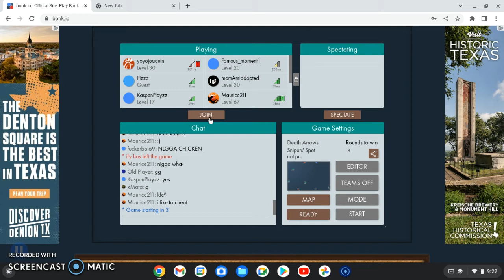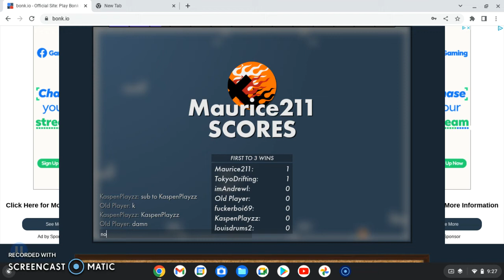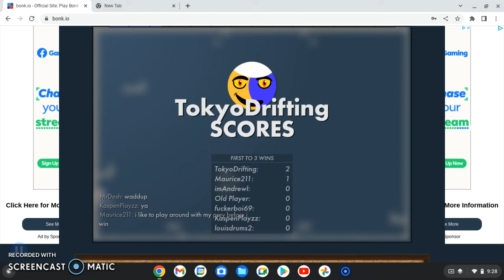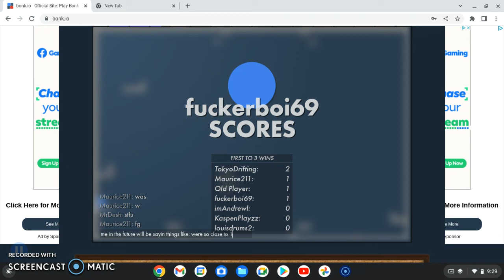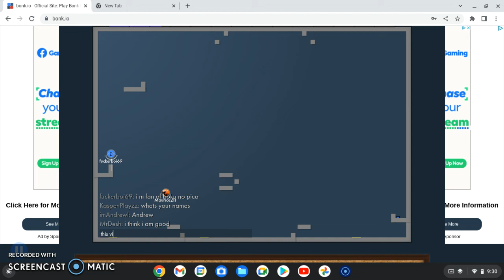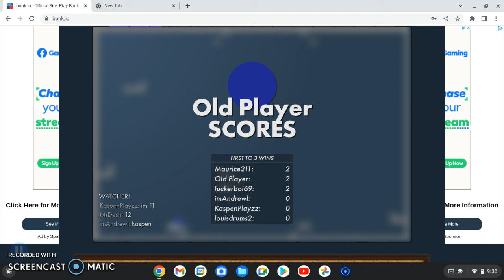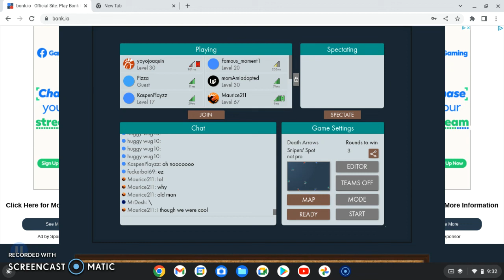Bonk.io DEATH ARROWS